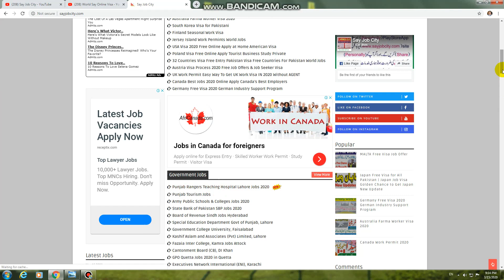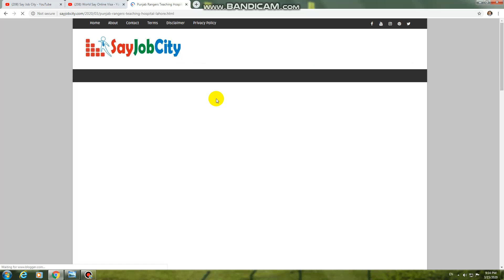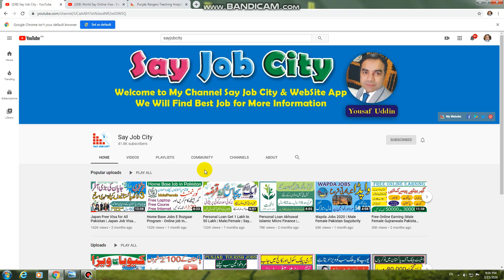Punjab Rangers Teaching Hospital Lahore Jobs 2020 || SayJobcity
punjab rangers jobs 2019 application form
ranger jobs 2020 pakistan ranger punjab lahore
pakistan rangers jobs 2020
pakistan rangers sindh jobs 2020
sindh rangers jobs 2019 karachipakistan rangers punjab jobs 2019
World Say Online Visa
sindh rangers jobs 2020 karachi
rangers hospital lahore address
punjab rangers teaching hospital address
ranger hospital lahore jobs
punjab rangers teaching hospital lahore jobs 2020 latest